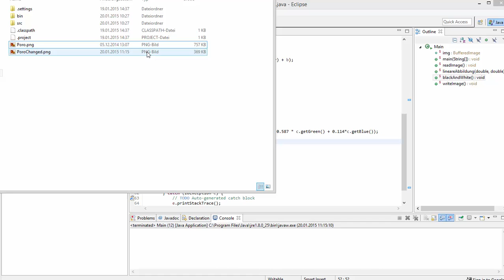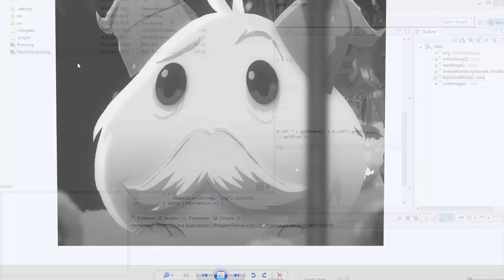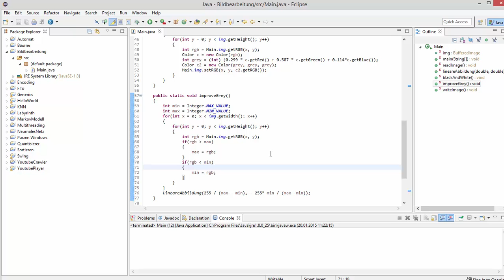Let's Code - Bild in Graustufen konvertieren und Kontrast verbessern - Java für Fortgeschrittene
In diesem Video möchte ich euch zeigen, wie man ein Bild (immer noch unser süßes Poro) erst in Graustufen konvertiert und schließlich den Kontrast verbessert und das alles nicht mit Photoshop, sondern mit Java.